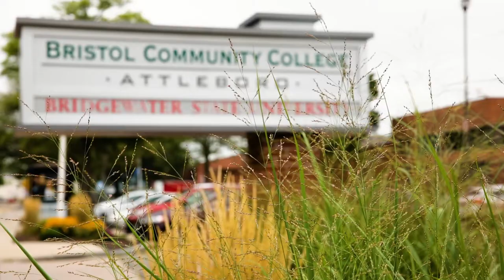Laura Douglas Welcome Video